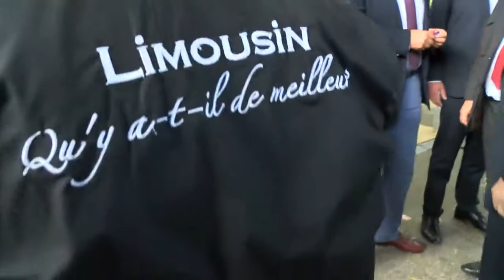Concours national de la race Limousine à Limoges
Le National Limousin, c’est avant tout une grande ferme pédagogique avec les 500 meilleurs spécimens français de la race, venus de 208 élevages et de 35 départements, qui s’affrontent sur le ring qui...